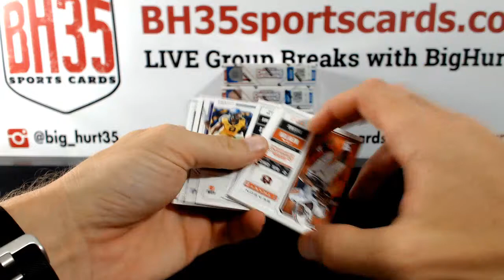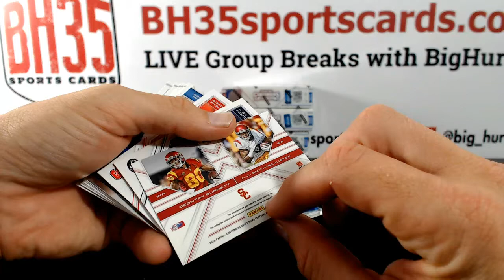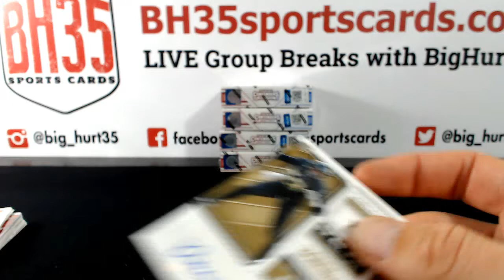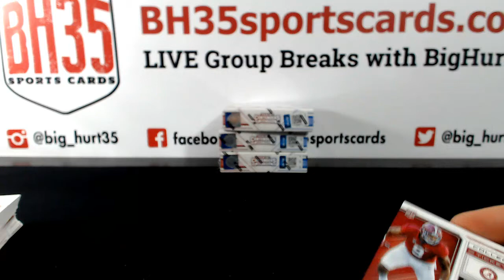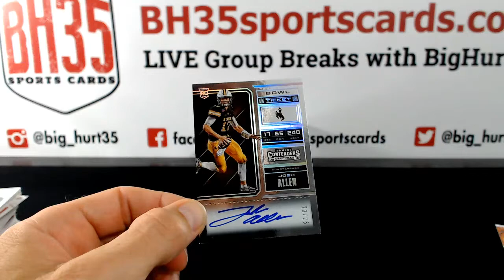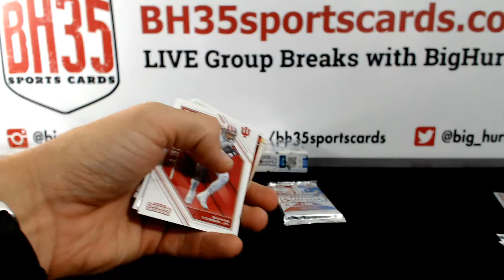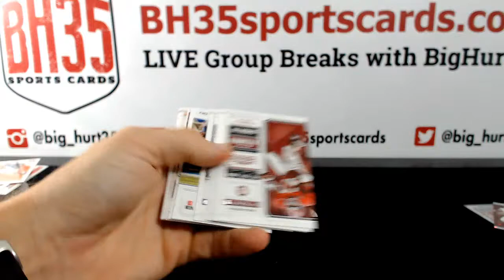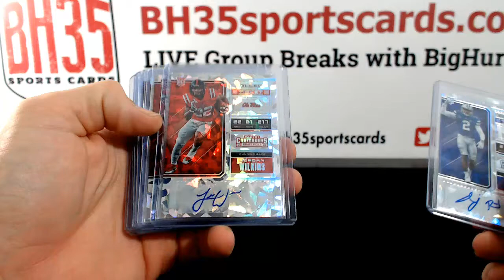2018 Panini Contenders Draft Picks Football | 6 Box 1/2 Case Break #2 Random Schools